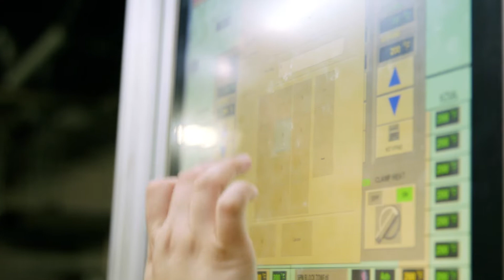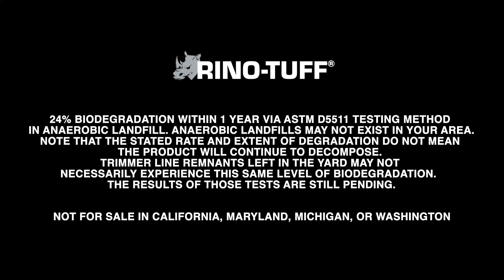Rino-Tuff: EVO-Twist, Biodegradable Universal Fit Trimmer Line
Biodegradable* AND ultra long-lasting (20% more durable than our current professional grade line)...how can it be both?  The solutions are in the Science.™  The proprietary blend of materials that make up this unique trimmer line are specifically designed for extra-strength durability while in use (or in storage).

*When disposed of in an anaerobic landfill environment, the amount of degradation is dramatically increased as compared to conventional trimmer line. Within one year it could biodegrade 24% compared to less than 1%with conventional trimmer line per ASTM D5511 testing method, making it more environmentally friendly. Anaerobic landfills may not exist in your area. Note that stated rate and extent of degradation do not mean the product will continue to decompose. Trimmer line remnants left in the yard may not necessarily experience this same level of biodegradation. The results of those tests are still pending. Join us as we evolve to more environmentally friendly trimmer line!

Not for sale in California, Maryland, Michigan, or Washington.